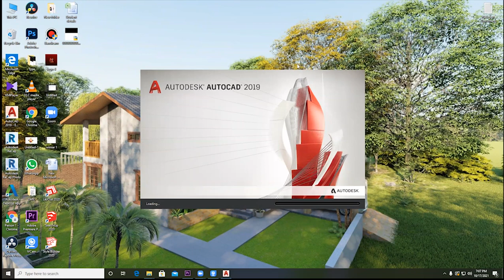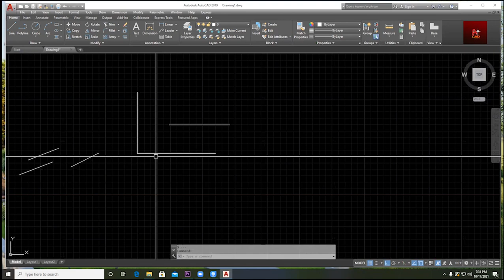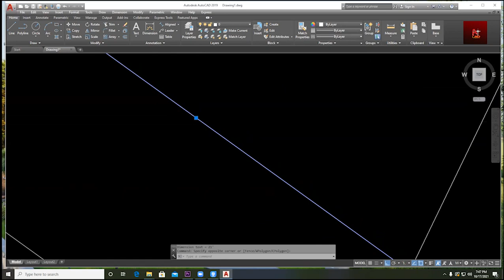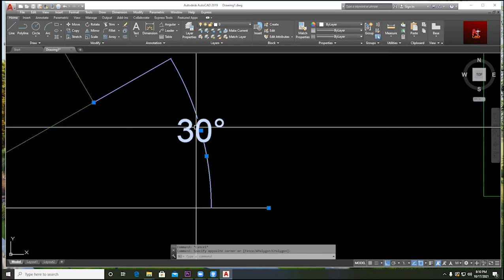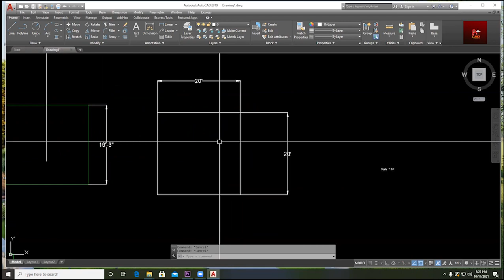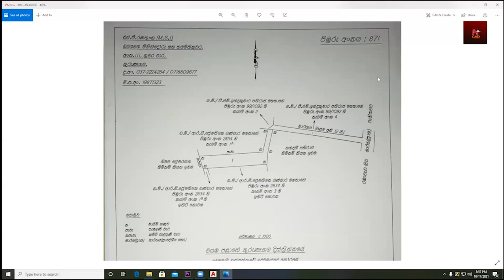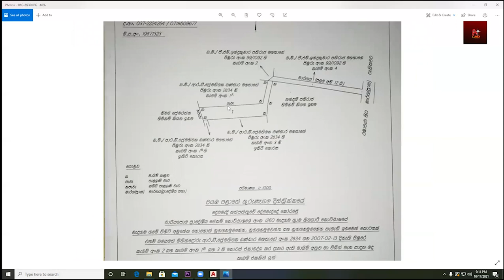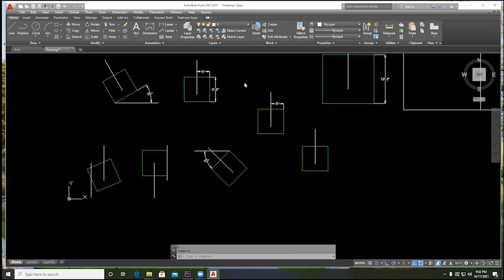(2021 / October / 17) | Autocad Tutorial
පලමු දින නොමිලේ.
එදිනට සහභාගි වී වෙනස වටහා ගන්න..

නිවසේ සිට අන්තර්ජාලය හරහා Zoom තාක්ෂණය ඔස්සේ Autocad මුල සිට සරලව ප්‍රායෝගික පුහුණුව සමග වෙනස්ම ආකාරයෙන්  නැවුම් පාඨමාලාවක් ලෙස සම්ප්‍රදායෙන් බැහැරව වෙනස් අයුරකින් හදාරමු..

පාඨමාලාවේ අන්තර්ගතය,

• AutoCad theory / Practical
• නිවාස සැලසුම් නිර්මාණය
• වාස්තුවිද්‍යාව
• අත්තිවාරම් වර්ග
• ගඩොල් බැමි වර්ග
• වහල වර්ග
•  ඇතුළු ඉදිකිරීම් ක්ෂේත්‍රයට අදාල බොහෝ කරුනු සකච්චා කරනු ලැබේ.

ගොඩ යන්න .. ගොඩ වෙන්න.

පාඨමාලාව සදහා ලියාපදිංචියට කිසිදු මුදලක් අය නොකෙරේ.
පලමු දින නොමිලේ.

අමතන්න
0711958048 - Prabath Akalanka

පංතියට සහභාගී වීමට පෙර අවශ්‍ය    මෘදුකාංග ඔබට නොමිලේම ලබා දේ...
පාඨමාලාව සදහා ඇතුලත් වීමට කිසිදු වයස් සීමාවක් නැත.

O/L   A/L නිමා කළ , තාක්ෂණය විශය ධාරාව හදාරන ඔබට.. විශේෂයි...

රැකියාවක නියතු, රැකියා අපේක්ෂිත, විශ්ව විද්‍යාල සිසුන්, උපාධිධාරීන්, උපාධි අපේක්ෂකයන් මෙන්ම පාසල් සිසුන්ට ද මෙම පාඨමාලාව හා සම්බන්ධ විය හැකිය
විධිමත් E Learning පද්ධතියක් හරහා විධිමත් පාඨමාලාවක් සාර්ථකව නිම කර ජීවිතය ජය ගන්න.
පාඨමාලාව සාර්ථකව නිම කරන සියලු දෙනාට වටිනා සහතිකපතක් ද පිරිනැමේ.

සාර්ථකව පාඨමාලාව නිම කරන ඔබට නිවාස සැලසුම් ඇදිමේ ව්‍යාපාරයක් පවත්වාගෙන යාමට අවශ්‍ය මග පෙන්වීම අප විසින් සිදුකරනු ලැබේ.

දිනක් පැමිණ වෙනස වටහා ගන්න

මෙය share කර ඔබේ මිතුරන් දැනුවත් කරන්න...